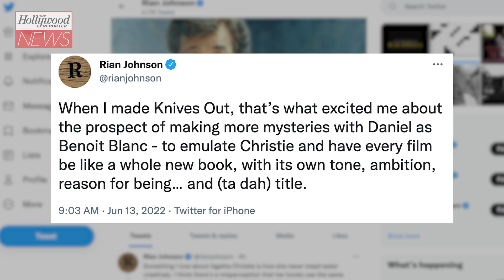Director Rian Johnson Reveals the Name Of ‘Knives Out 2’ Sequel | THR News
Daniel Craig will reprise his role as master detective Benoit Blanc in the follow-up to the hit Netflix film. The rest of the cast includes Edward Norton, Janelle Monáe, Kathryn Hahn, Leslie Odom Jr., Jessica Henwick and Madelyn Cline with Kate Hudson and Dave Bautista.